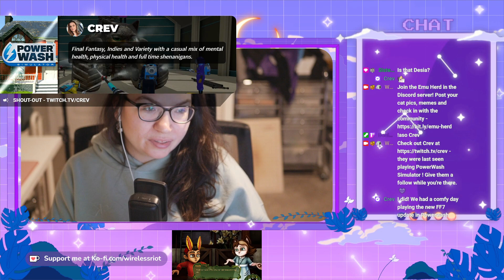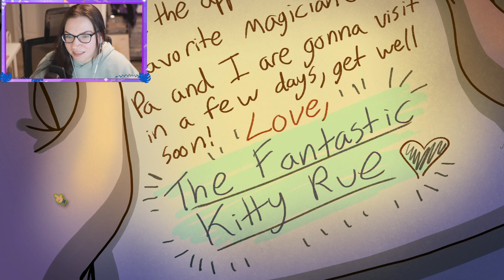The Fantastic Kitty Rue - Full Game! Dancing, puzzling and chatting away - Full Game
Join me in a fantastic tale of bravery, making really silly decisions and maybe getting our souls marked for entrapment into puppets later down the line.

// HI!
I'm Mande, or WirelessRiot. I play mostly indies and cozy games on Twitch! Follow me below: